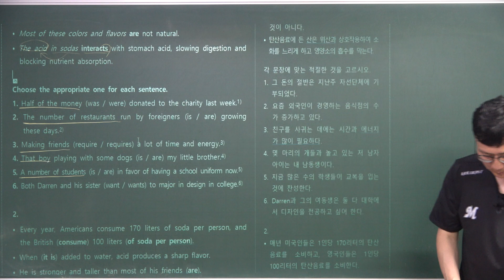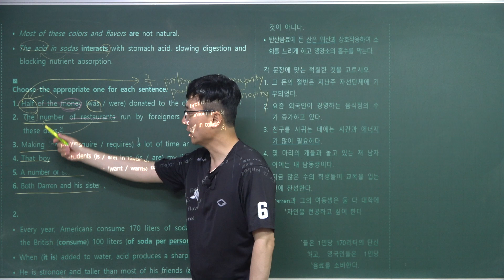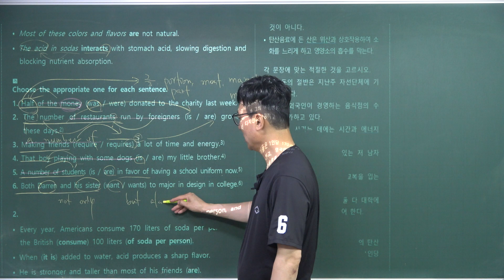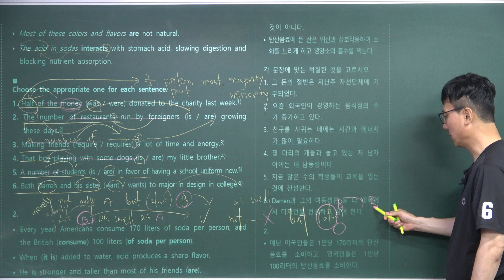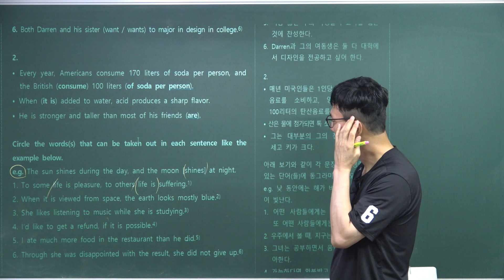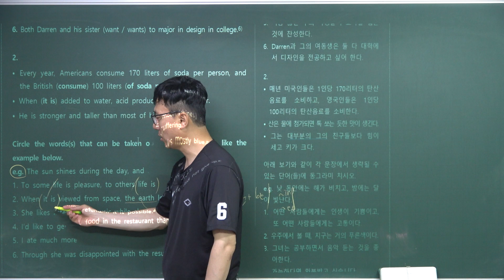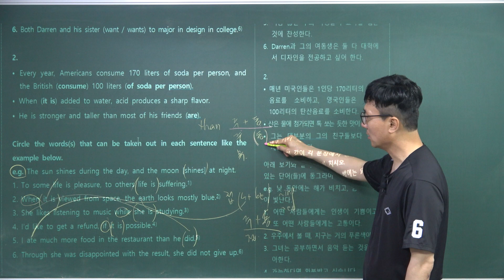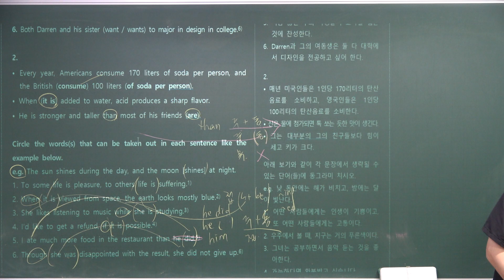[3-01-230610]영어_YBM(한상호)_3과_본문지문분석_현대청운고1교과서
현대청운고 1학년, 2학년, 3학년 2024년 1학기 중간고사 영어내신대비 특별반 수업개시 및 유료자료 회원가입 안내:
2024년 현대청운고 영어내신대비 특별반 수업은 5개반으로 수업진행중입니다. 수업문의 및 유료내신자료 문의는 아래번호로 톡주시면 답변드리겠습니다[폰:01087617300]